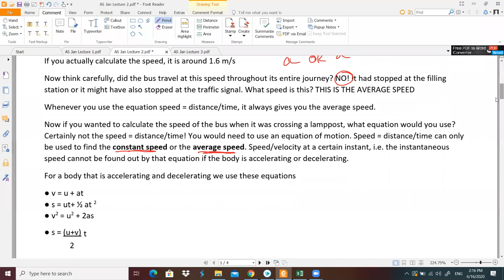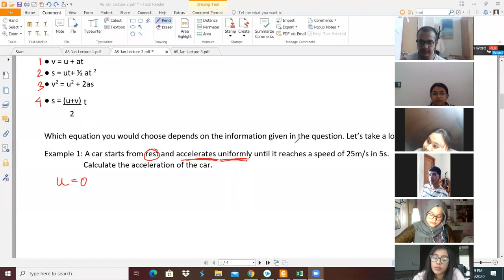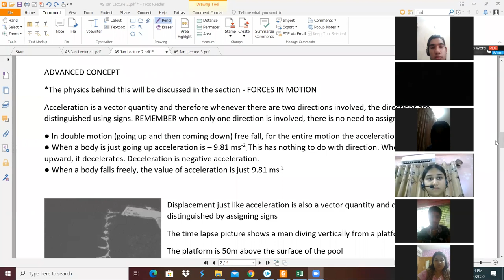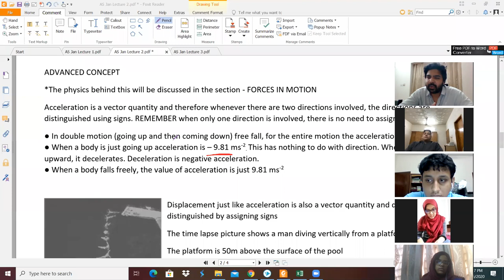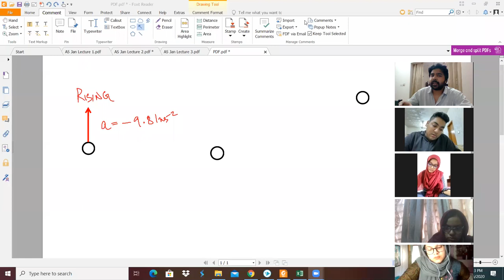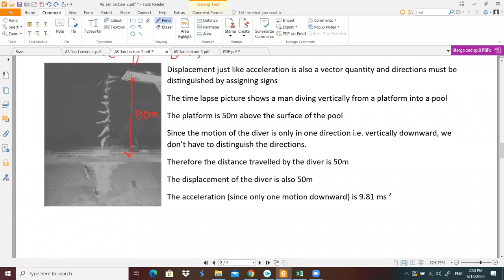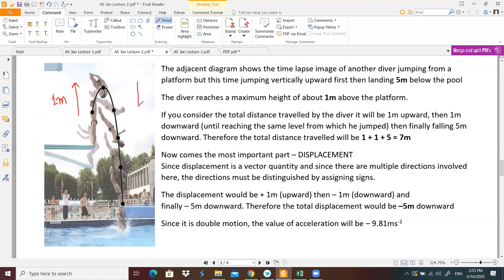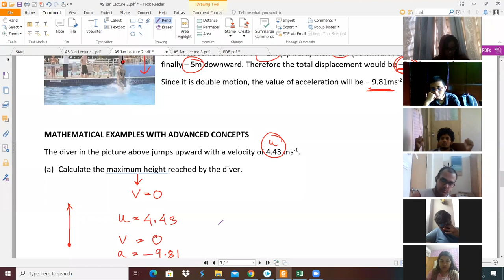Quantities in motion and Equations of motion